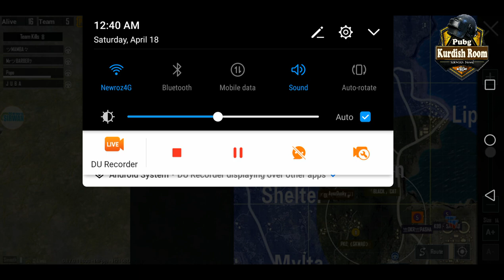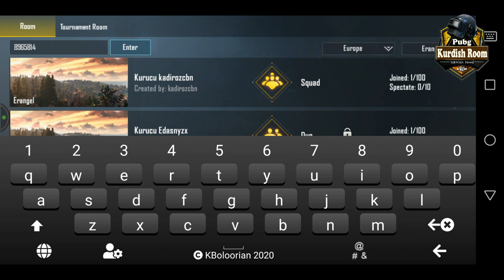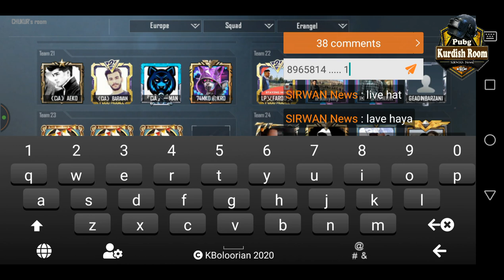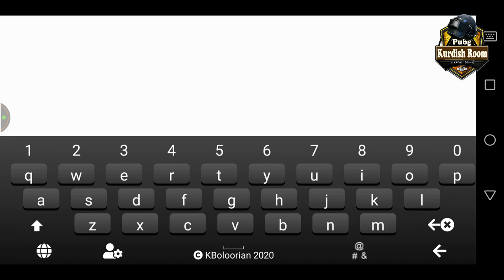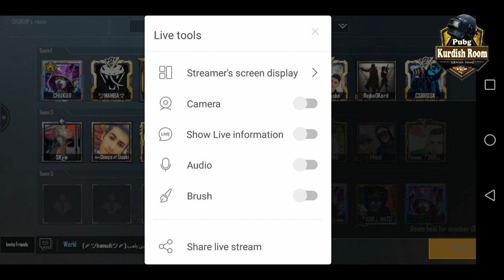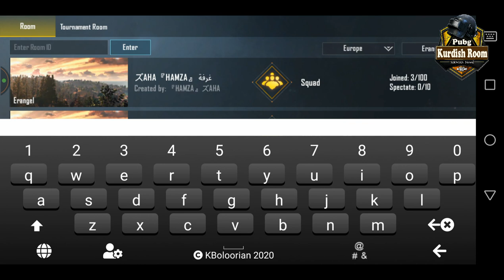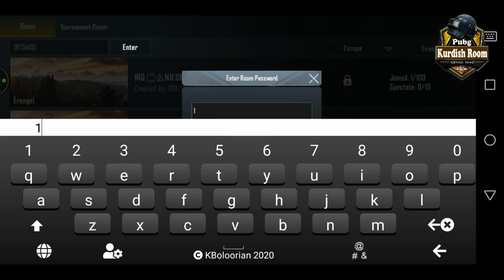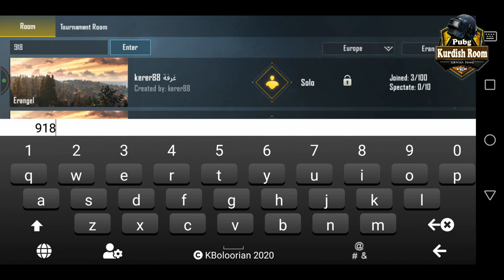Kurdish Room Pubg 21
انستگرامی فولو بکەن .